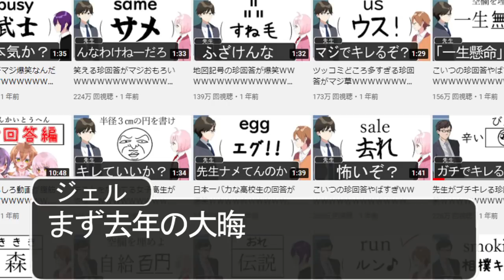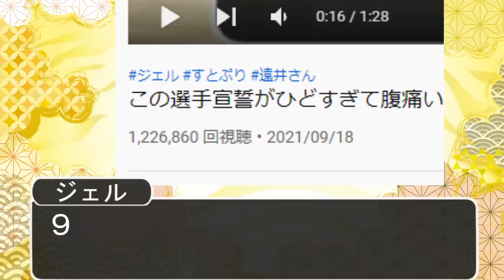【アニメ】2021年を振り返る！みんな今年もありがとう！！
楽しく自由に動画を作ってるけどそれは見てくれる君がいるからです！
２０２１年本当にありがとう！！！！

毎日おもしろ動画を投稿してるジェルでーす！

ジェルのTwitterはこちら！

 ツイキャスでも生配信してるぜ！

ジェルの公式ラインアカウント！

ジェル1stフルアルバム『Believe』が全国のアニメイト・タワーレコード等で発売中！

【お借りしているBGM・効果音配信サイト様】
・DOVA-SYNDOROME様
・MusMus様
・魔王魂様
・OtoLogic様
・効果音ラボ様
・On-Jin 様
・PeriTune様